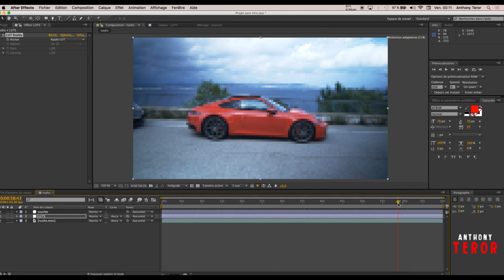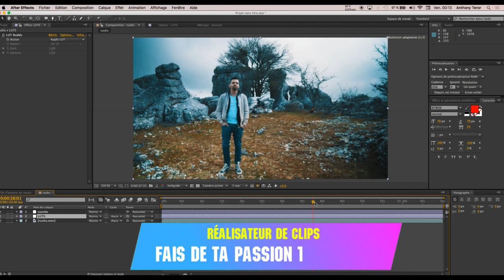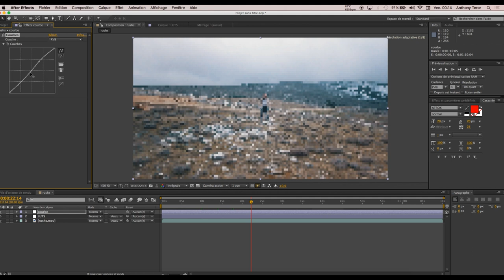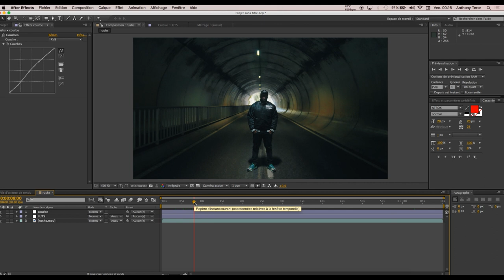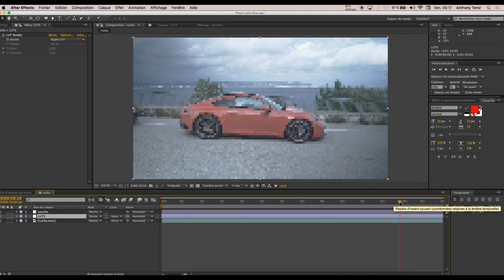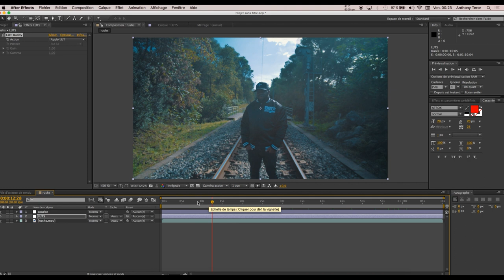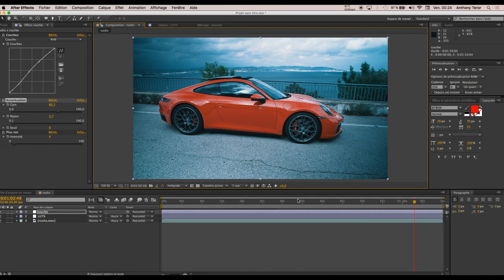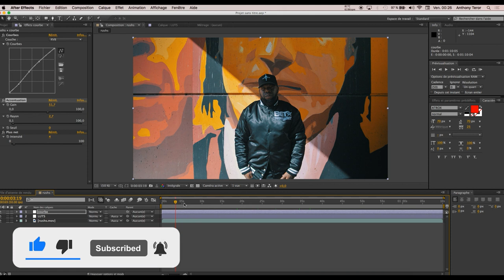Comment Importé des LUTS sur Adobe After effect pour de la Colorisation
▬▬🔴 QUI SUIS-JE ? 🔴▬▬

▬▬VIDÉOS SIMILAIRES▬▬

Dans cette vidéo je te montre plusieurs LUTS pour ton clip , il y en a qui ressortent bien et d'autres moins sur tes images clips . J'utilise Adobe after Effect pour ce tuto mais tu peux le faire aussi avec Adobe Premiere pro. Plusieurs style de filtre pour les images de tes clips

▬▬SOMMAIRE▬▬

00:00 : intro
01:00 : importe le LUT
01:20 : les courbes
02:09 : le pack de LUTS
02:24 : test du LUT
03:34 : différents types de lumière
06:49 : autres luts
09:15 : meilleur lut selon moi
10:15 : nettete , accentuation
12:15 : conclusion